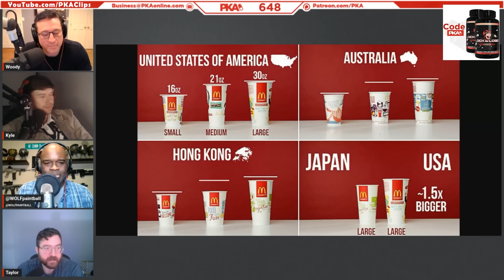PKA on Moving to Another Country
PKA on Moving to Another Country | PKA & WolfPaintball Podcast Clips

• Clips from PKA 684 W/ Wolf: Taylor Swift AI Scandal, Kyle Gets Poisoned, Wolfs New Game